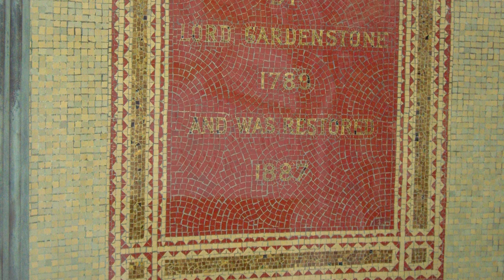St Bernard's neighbour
Something different for a change, and an excuse to experiment.

Just down the way from St. Bernard's Well is another, less successful, mineral spring - St. George's Well. This video takes a look at it.

The Stockbridge Geological Walk leaflet mentioned can be downloaded